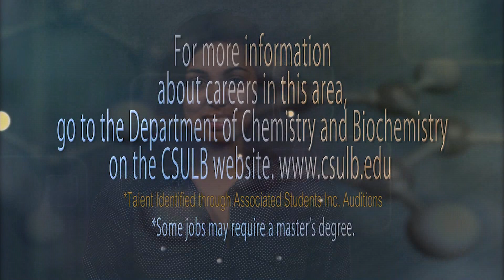Craft Beer and the Business of Brewing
Bill Sysak, co-founder of Wild Barrel Brewing Company and San Diego State University Extended Studies instructor, explains the art, science and business aspects of craft beer production.